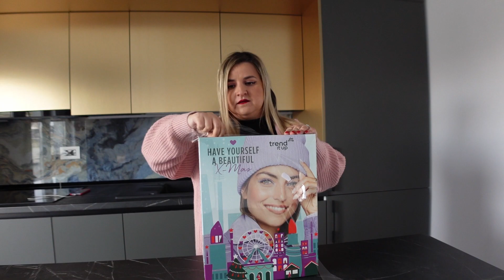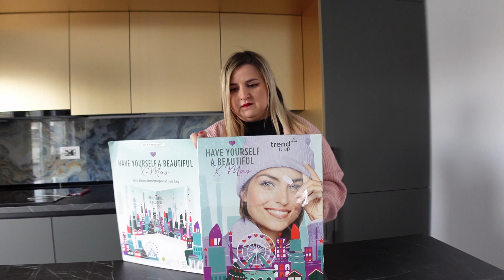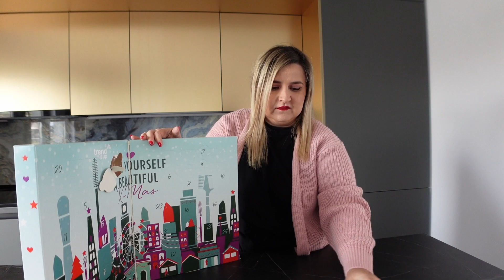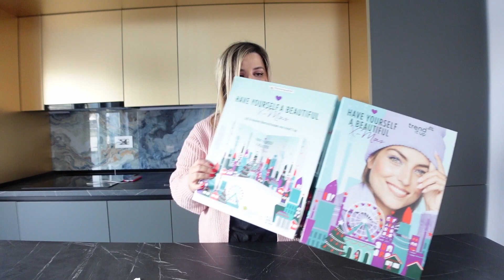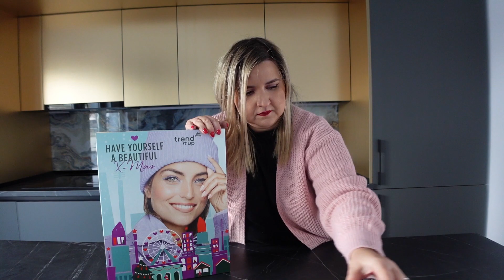UNBOXING ADVENT CALENDAR TREND IT UP 2022🎄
In ziua cu numarul 12 a acestui Vlogmas 2022 deschidem calendarul Advent de la Trend IT UP. Voi folositi produse de la ei? Lasati-ne un comentariu si spuneti-ne parerea voastra despre acest brand.